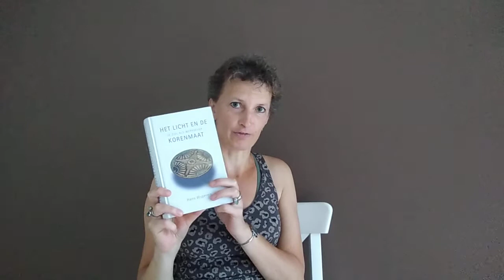Hoe ga je om met onrust?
Er komt veel op ons af. Mensen worden boos en voelen weerstand naar het kabinet toe, naar de maatregelen toe, boosheid over Corona of boosheid over hoe andere mensen denken en doen in deze complexe situatie. Hoe ga je met die boosheid of weerstand om? Hoe zorg je dat het je niet moe maakt?

Je bent van harte welkom bij voor meer verdieping.